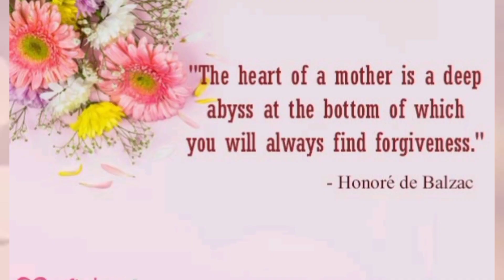Mother's Day|Mother's Day Status|Mothers Day Whatsapp Status|Mother's Day song|Mothers Day Video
Mothers Day Status | Happy Mothers Day Status | Mother's Day Song | Mothers Day Whatsapp Status

song in this video is nt created my me